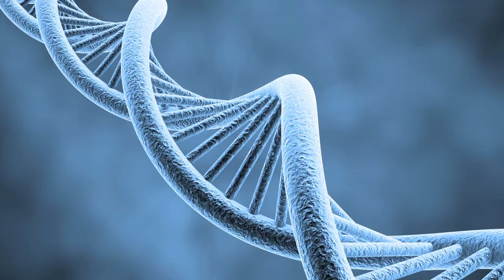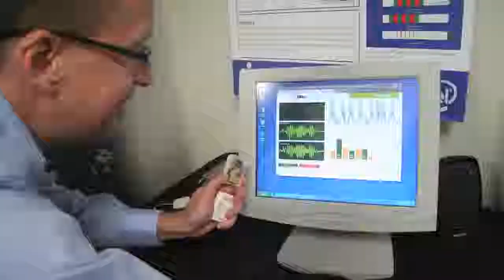Do Doctors Want Your Personal Health Data?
Doctors value health data that can help them make clinical decisions, but patients tend to think of it as telling their story.

Smartphones vs. Doctors: Who Knows More about Your Health?
Explosion of health data from smartphones, wearable devices remains largely outside the clinical healthcare setting.

As more people use smartphones, laptops and wearable computers to track their daily wellness, the resulting deluge of personal health data threatens to overwhelm doctors. The surge of data driven by the quantified self trend has put more detailed health records on many people's mobile phones than what appears on a doctor's chart, according to a University of Washington researcher.